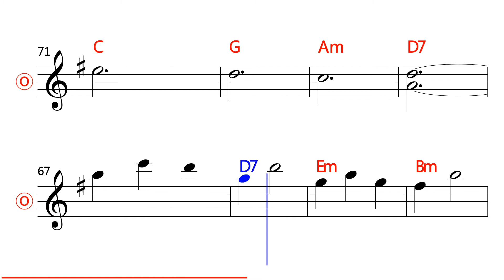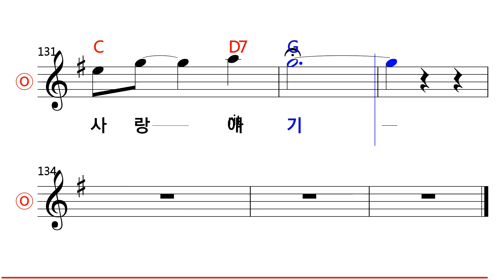예민 - 산골 소년의 사랑 이야기 MR